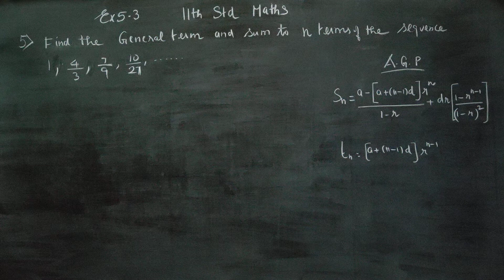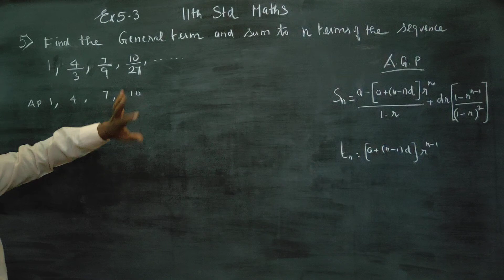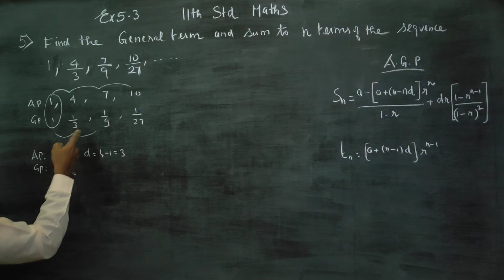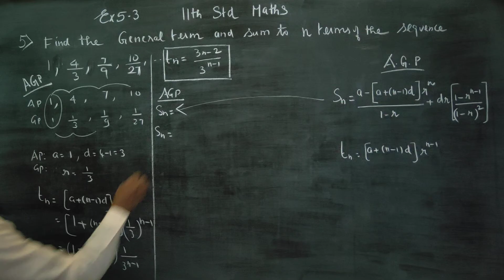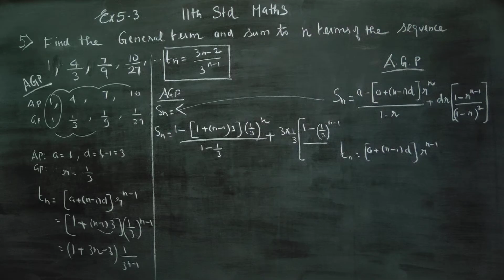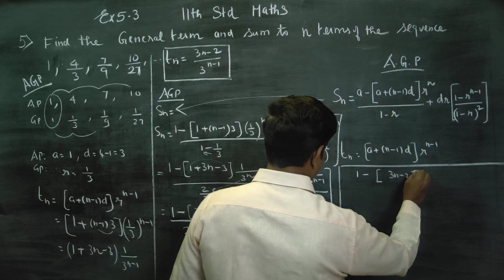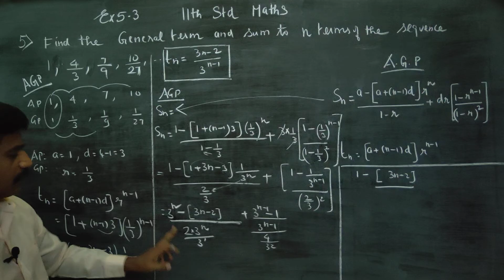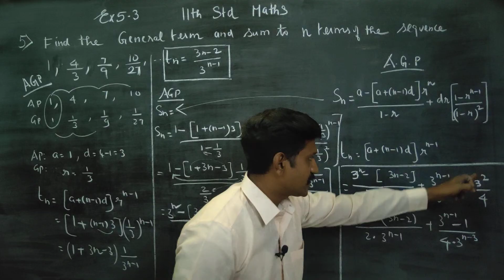11th Std Maths Ex.5.3(5) Find general term and sum to n terms of sequence 1,4/9,7/9,10/27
CHAPTER 5 BINOMIAL THEOREM SEQUENCE AND SERIES